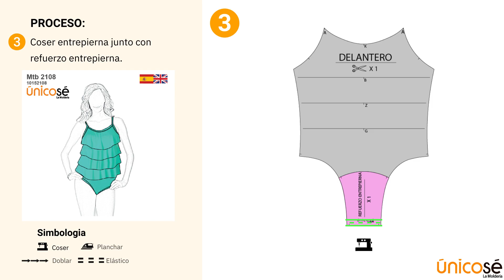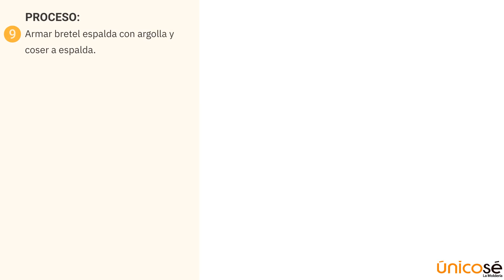Proceso de Costura : Molde / Patrón de traje de baño mujer 2108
✂️ Nuevo molde de TRAJE DE BAÑO 1 PIEZA MUJER 2108 con proceso interactivo disponible en la APP de Únicosé!